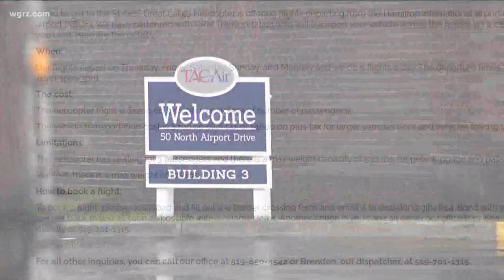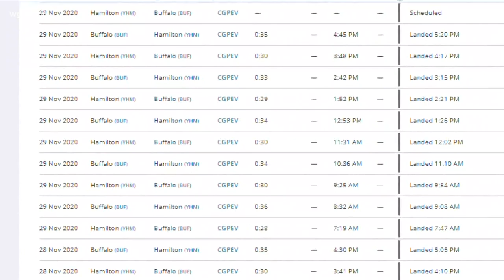Canadian Snowbirds found a creative way to beat the border closure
If you thought you noticed an increase in helicopters landing at Buffalo airport, it's not your imagination.